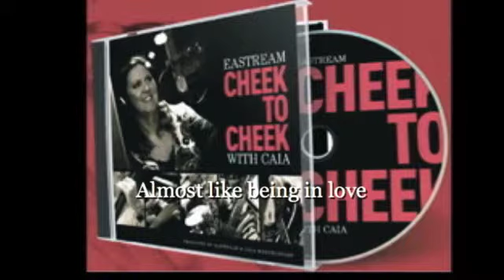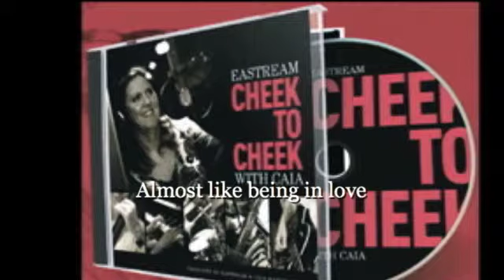Almost like being in love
The Dutch latin/swing band Eastream's take on Loewe/Kerner's well known song. From their 2nd album: "Eastream cheek to cheek with Caia". For more information about the band or cd please contact